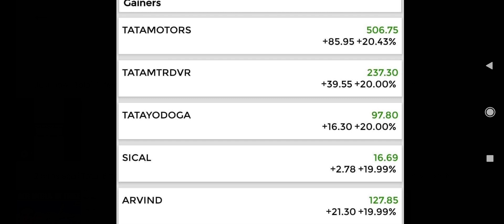TATA STOCKS HAVE INCREASED their market capital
Shares of Tata firms have delivered an average return of 68 per cent for FY21 so far, with Tata Communications gaining the most at 284 per cent